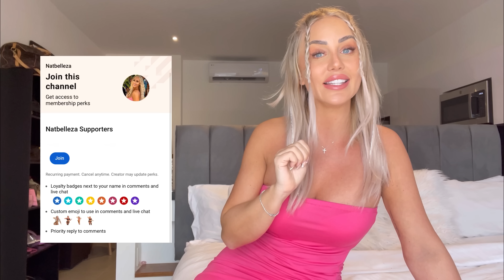OUTFIT💕TRY ON HAUL 2023 | 🥰 Spread some love 🥰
VALENTINES DAY 💕TRY ON HAUL 2023 | 🥰 Kneel-high Boots HAUL 🥰

Hi Babes, todays video is a mixture of some of my favorite bikinis, two pieces, dresses, swimwear coverups and more from SHEIN. let me know what you think!

Do you want to show your support here on YouTube and get fun Natbelleza emojis when you comment? 😍

Do you want to support Natbelleza and wear merch?

Support💚💚
Amazon Wishlist ✔️